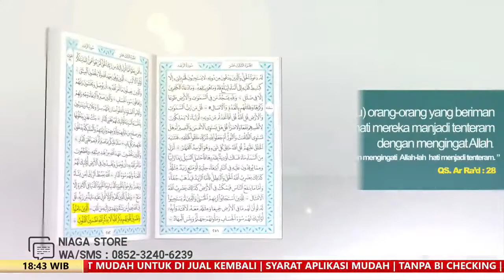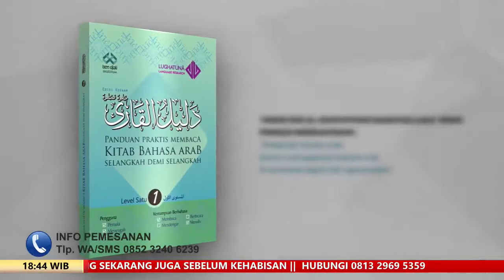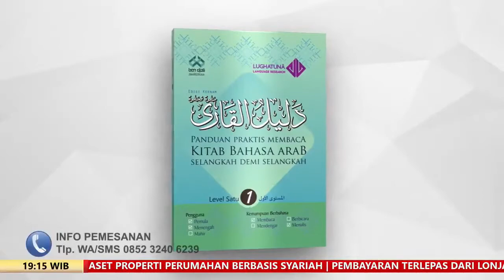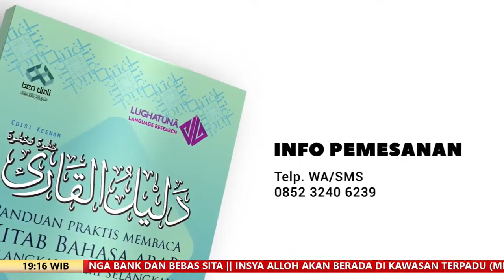Mengenal Sahabat Abu Bakar Ash Shidiq #1| Ustadz Dr Syafiq Riza Basalamah, MA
Mengenal Sahabat Abu Bakar Ash Shidiq #1